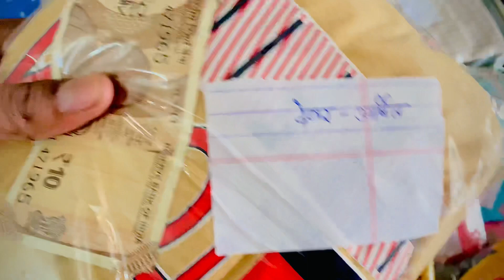Pilea ka sman 😱😱🎉🎉yuvraj ki hoi moj😁😂